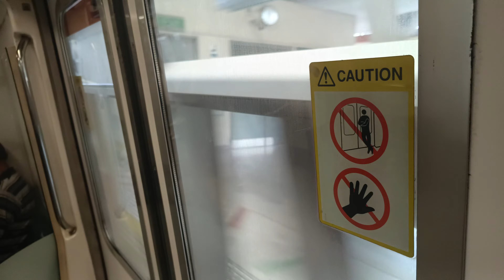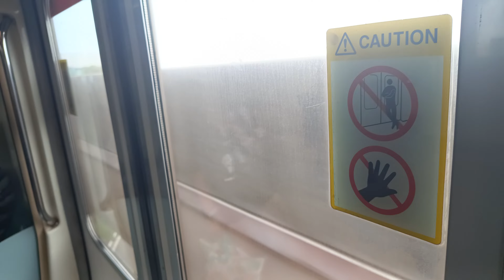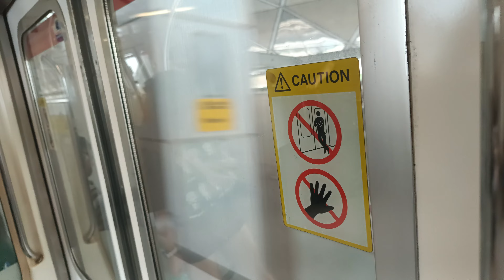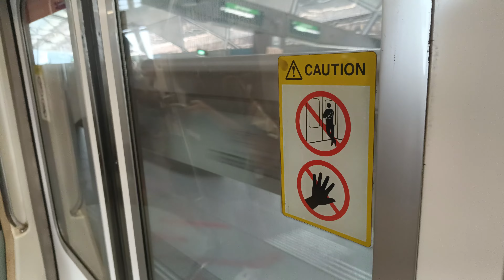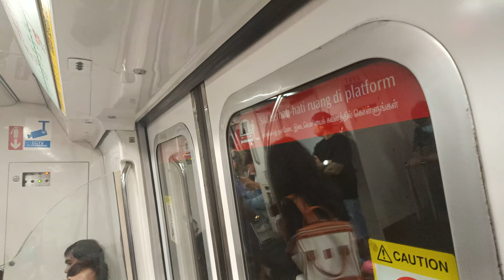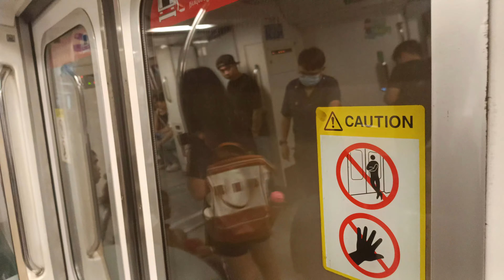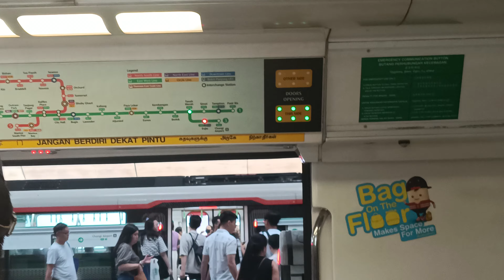[C151 067/068 CGL] [The KHI CGL Experience™️] [EW4 Tanah Merah and back via CG2 Changi Airport]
Date: 17th June 2024
Train: C151
Line: Changi Airport Line
Set Number: 067/068
TRN: 101
Position of film: 2067 A4/B4
Leading: 068F leading towards Changi Airport and 067F leading towards Tanah Merah
Traction System: Mitsubishi GTO-Chopper
Notes:
I decided to film at the ex strong motor spot cus I dont know where else to go lol.

Anyways this slot was originally an R151 before it was eventually replaced by yet another one of its kind, to only end up being replaced by this fella. And I somehow got this fella even tho it was outnumbered by 1 extra R151 running T103 at that time.

About a week ago, the R151s took over becoming the new permanent deployment, and the KHIs, while still here, are slowly being phased out.

So how long more will KHI CGL run here? For now its used as more of a backup/spare fleet so to speak, but in any case.. that will too come to an end. Its not a matter of if, but when, so cherish the KHIs on CGL before its too late!